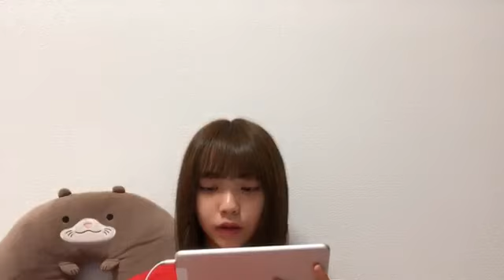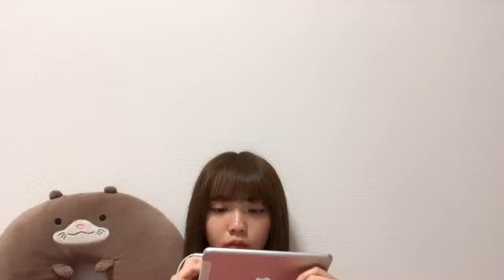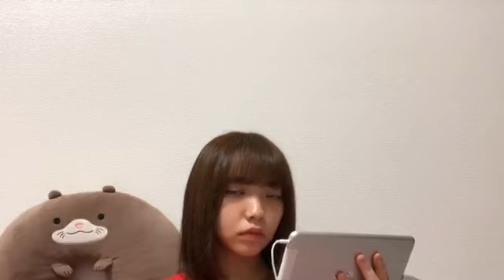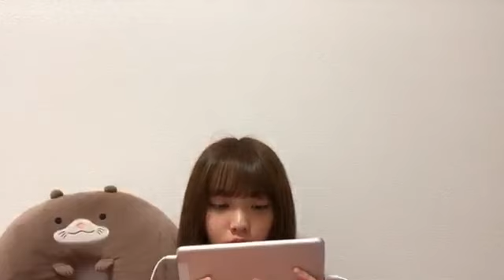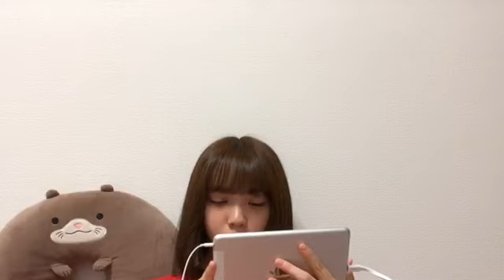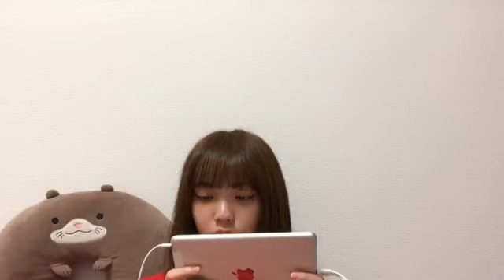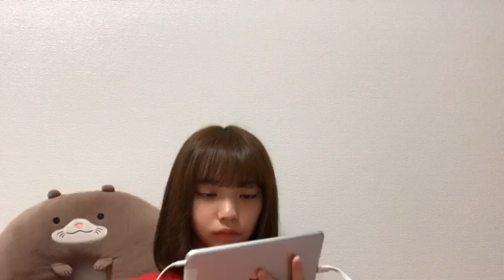2019年07月25日23時30分46秒 仲村 和泉（SKE48 チームS）